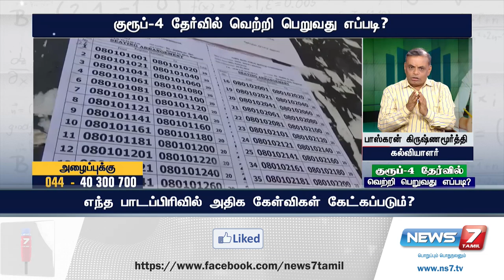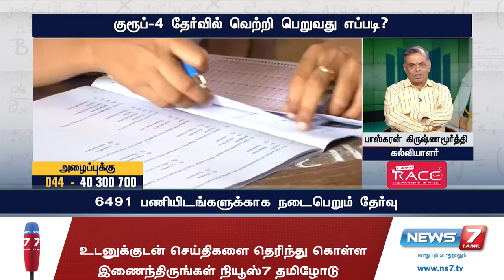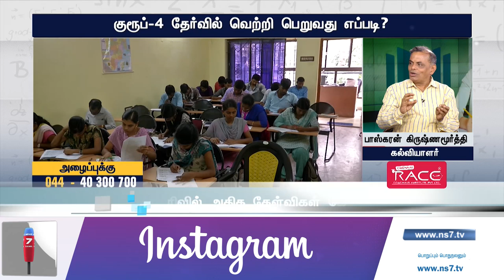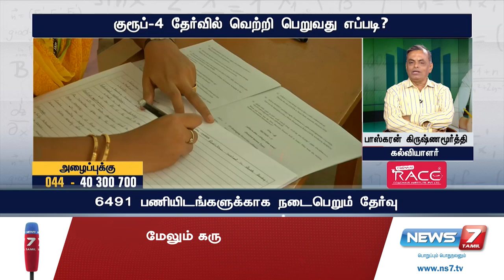குரூப் 4 தேர்வில் வெற்றி பெறுவது எப்படி? | Group 4 exam How to Succeed? | 27.08.19